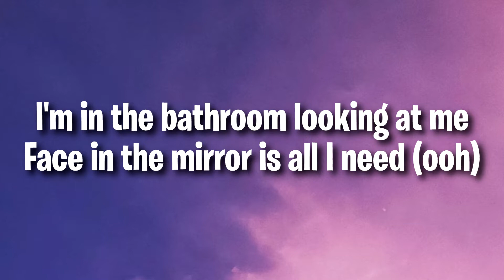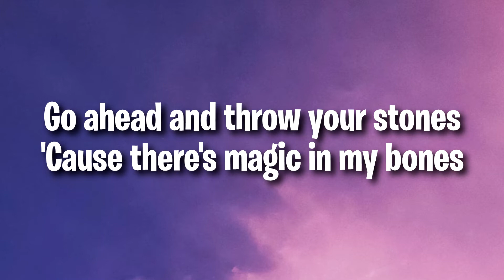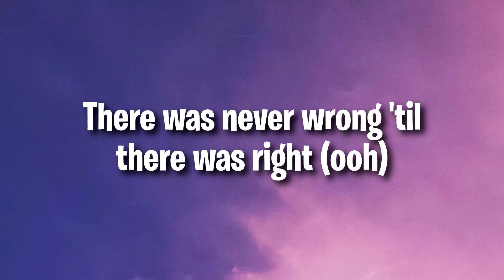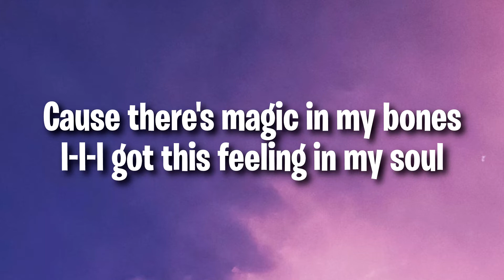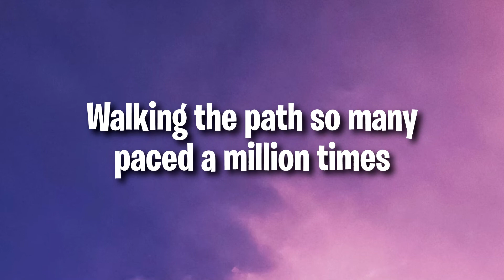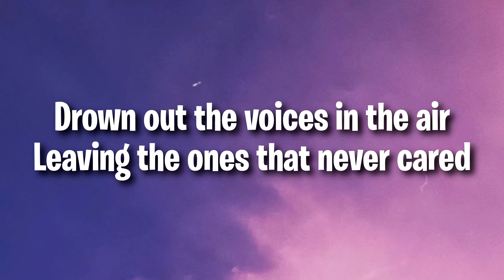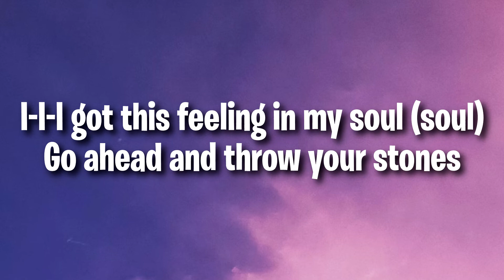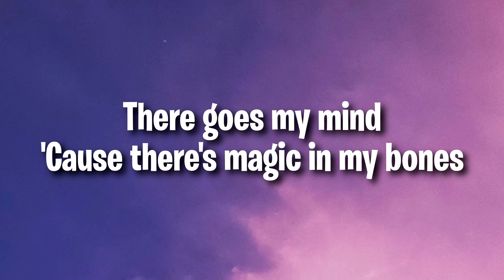Imagine Dragons - Bones (Lyrics)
The Tropical Secret to Healthy Weight Loss: 🍏